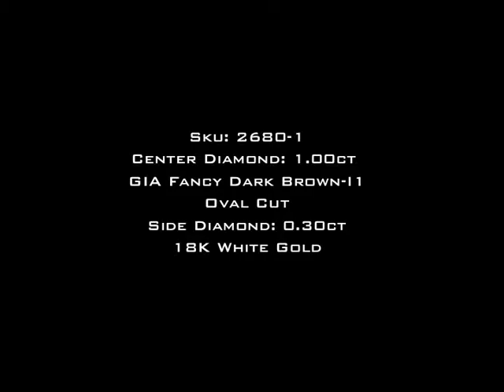1.30ct Fancy Dark Brown Oval Cut Diamond Engagement Anniversary Ring-Mark Broumand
This one of a kind, mesmerizing Fancy Brown Oval Cut Diamond ring is sure to grab attention wherever you go! The spectacularly beautiful 1.00ct Oval Cut Diamond set in the center is GIA Certified (one of the leaders in diamond grading) at Fancy Dark Brown I1 - It has a very rich and deep cognac color and the inclusion is all the way off to the side and placed under one of the prongs giving you that eye clean look. The cut is outstanding and it sparkles tremendously! It is surrounded by a halo of Round Diamonds in a micro pave setting which showcases the stones beautifully! The shank is made in high polish 18K Rose Gold and features a gorgeous leaf design that has diamond accents through out. This one of a kind piece is gorgeous from every angle!